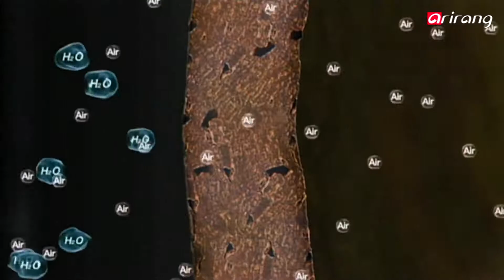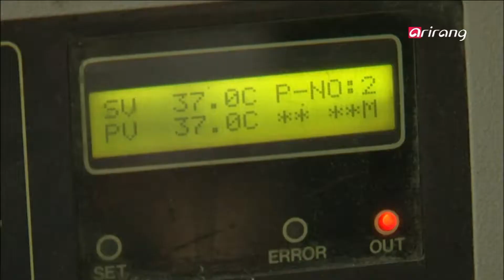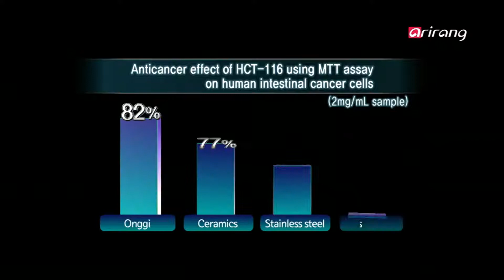Human Resonance: Megaceramic Onggi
Megaceramic jars excavated from tumulus mounds in the vicinity of La Maná, Ecuador are identified as onggi earthenware that sterilize their contents by transducing infrasound into EM fields.